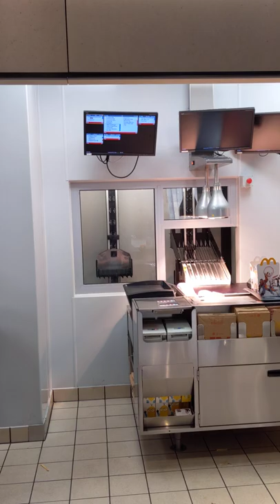mc donald's food elevator!!⭐⭐⭐